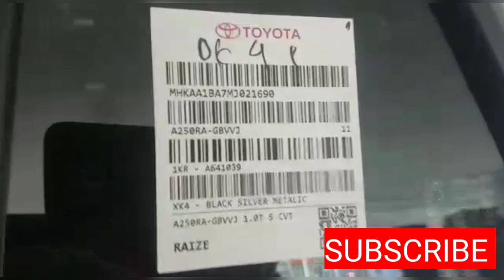TOYOTA RAIZE SILVER TURBO MOBIL MEWAH